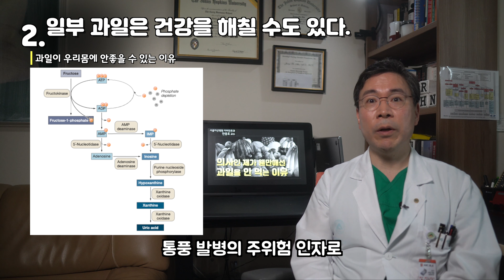(건강) 의사인 제가 과일을 즐겨 먹지 않는 이유를 알려드립니다.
안녕하세요.
맛있는 식사 후 디저트로 나온 과일 한입 베어 물면서 우리의 뇌는 행복회로를 돌립니다.힘든 수험생들에게 과일은 부담없는 간식으로 제공되죠. 과일에는 풍부한 비타민과 항산화 물질, 그리고 식이섬유까지 다양한 좋은 성분들이 많이 포함되어 있습니다.

그럼에도, 저는 과일을 거의 먹지 않습니다. 이번 동영상에서는 지나치게 과일을 먹게 되면 오히려 우리 건강을 해치게 될 수 있는 이유를 설명드리겠습니다.

우리나라 성인 기준 하루 과일 섭취 권장량은 하루 3번, 총 300 그램의 과일 섭취를 권유합니다. 100그램의 과일은 귤 한개, 또는 사과 반개, 또는 오렌지 주스 반컵 입니다. 하루에 대략 자신의 주먹 크기 과일을 먹으면 좋습니다.

우리 모두 건강하게 생활해야 겠습니다.
감사합니다. 건강하고 즐거운 하루 되세요.